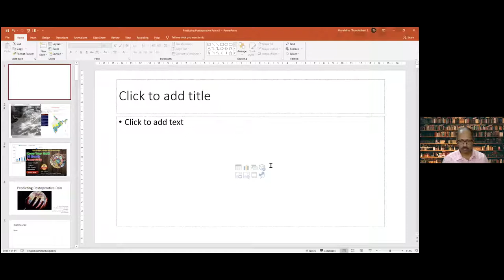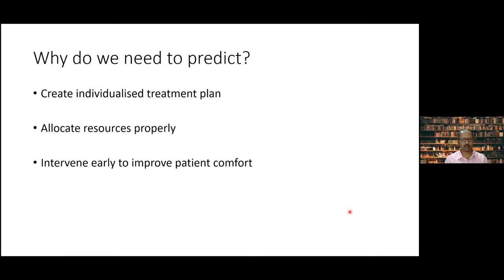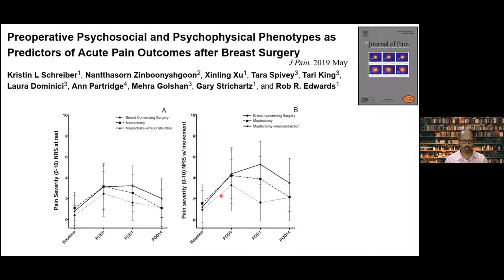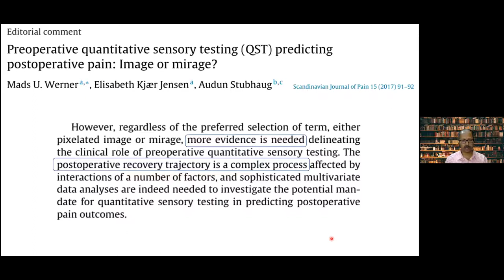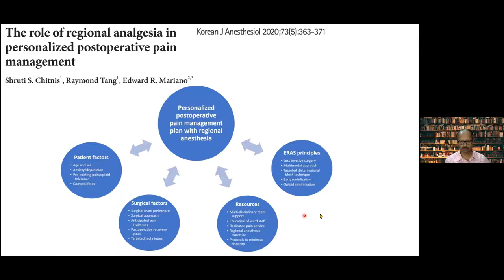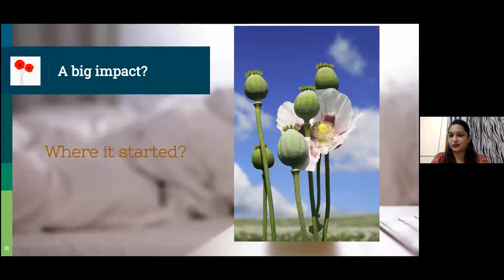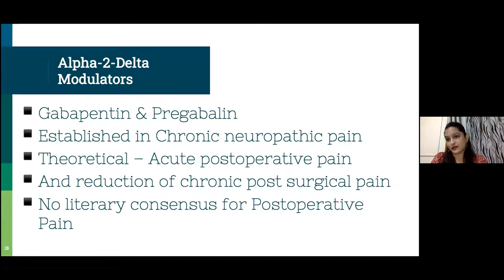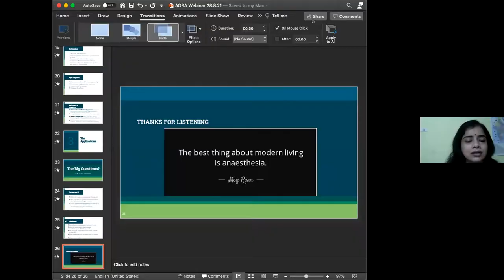AORA WEBINAR SERIES 2021 - Webinar #2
1) Predicting Postoperative Pain - Dr Muralidhar Thondebhavi
2) Newer Analgesic Drugs - Dr Archana Areti